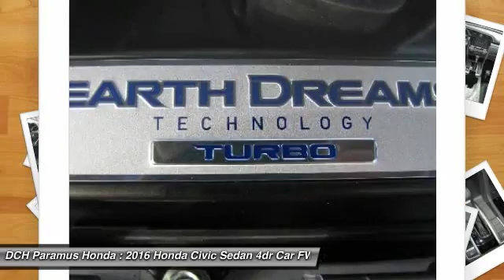2016 Honda Civic Sedan PH63025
2016 HONDA CIVIC SEDAN Paramus, NJ
Stock# PH63025

BACK-UP CAMERA, LEATHER, BLUETOOTH, MOONROOF, MP3 Player, KEYLESS ENTRY, 42 MPG Highway, SAT RADIO, TURBOCHARGED, ALLOY WHEELS! With a fierce new shape and distinctive cut lines, the all-new 10th-generation Civic has never looked better. See more road and use less energy with distinctive LED Daytime Running Lights and brake lights. Touring models also feature all-LED headlights and turn indicators. The Civic comes standard with a 6-speed manual transmission mated to a 158hp 2.0L engine. A continuously variable transmission is also available to this engine and comes standard on the 174hp 1.5L turbocharged engine on EX-T and above trims which can get up to 42-HWY MPG and feature an Eco Assist system. Inside enjoy the massive console storage and available features such as heated front seats as well as outboard rear heated seats, 8-way power seats, and a push button start with a remote starter option. The 7-inch display audio with touch-screen allows you to touch, pinch and swipe your way through music, podcasts and more. Connect your compatible smartphone to gain features like navigation, music streaming, sending/receiving text messages, create reminders and more. The available Driver Information Interface allows you to see what song?s playing, who?s calling and more with a quick glance at a color screen right behind your steering wheel. The Advanced Compatibility Engineering Body Structure enhances occupant protection and crash compatibility in frontal collisions by distributing crash energy more evenly. A multi-angle rearview camera helps you reverse with confidence. Available Driver-Assist Technology includes lane keeping assist, adaptive cruise control, and Honda LaneWatch. Honda Sensing features available technologies like a Collision Mitigation Braking System, Road Departure Mitigation, Forward Collision Warning, and a Lane Departure Warning.